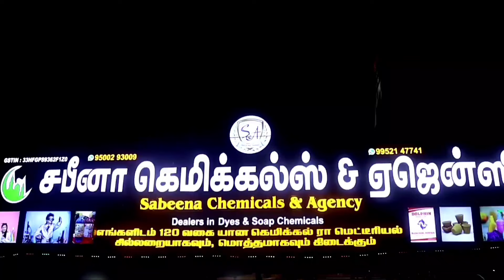வீட்டிலிருந்து செய்யும் அனைத்து விதமான தொழில்களுக்கும் பயிற்சி இலவசம்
Shop Contact Details : சபீனா கெமிக்கல்ஸ் No 52, Kanakkar Street, Agraharam, Salem - 636001 (Near Old Bus Stand Cell : 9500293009 / 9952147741 For Your Shop Advertisement Contact Us : TAMIL EXPORT NEWS : 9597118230 Disclaimer : this channel does not promote or encourage any illegal activities, all contents provided by this channel.